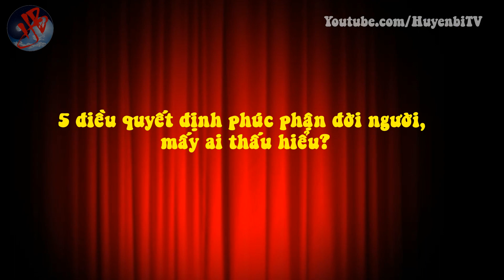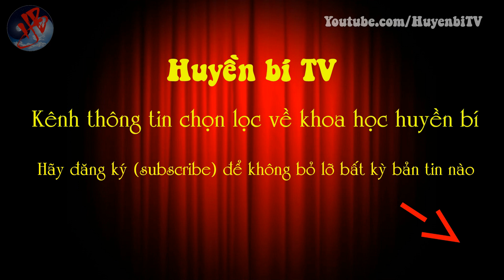5 điều quyết định phúc phận đời người, mấy ai thấu hiểu?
[Huyền Bí TV] - Sống tự tại, ung dung, không ngưỡng mộ người, cũng chẳng xem thường ai. Đời người như thế, còn gì tuyệt hơn? Mà quyết định phúc phận đời người, ắt lại phải hội đủ 5 yếu tố này. Hãy theo dõi Huyền Bí TV để suy ngẫm về những điều sau bạn nhé!